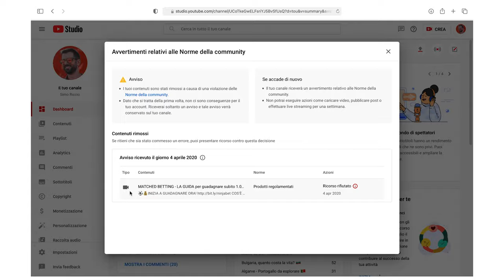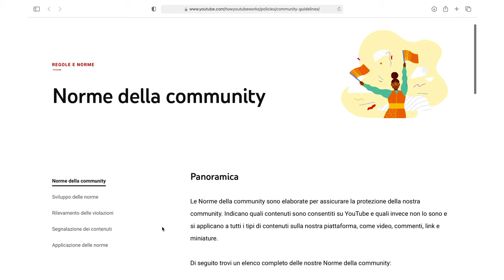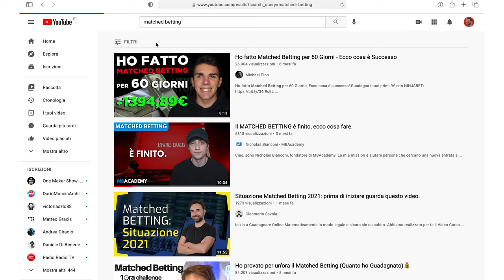YouTube che combini?? (mi hanno rimosso il mio video più visto!)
Ho deciso di rispondere all'appello di @ciraolone e @giorgiotave e parlare della mia pessima esperienza con un particolare aspetto di YouTube, una (presunta) violazione del canale.

Se hai subito la stessa cosa parlane in un video, uniamoci sotto saveyouryoutube.

00:00 60MILA visualizzazioni bruciate!
00:30 il video che mi hanno rimosso sul Matched Betting
01:30 il primo problema: le norme della community?
02:08 il secondo problema: e le altre violazioni?
02:38 la lezione che mi porto a casa
03:50 grazie a @LucaScomparin e @DarioOrecchia per la location!

🖐 Vuoi partecipare ai miei prossimi video?

Grazie a: Samuele Buson, Street Level Photography, Marco Proserpio, L'angolo del Frank, Alberto Giannone, Dario Orecchia, Luca Bucci, NOPANICtv, DestTime, Antonio Sgobba, Ewe ewe_way, Davide Della Rossa.